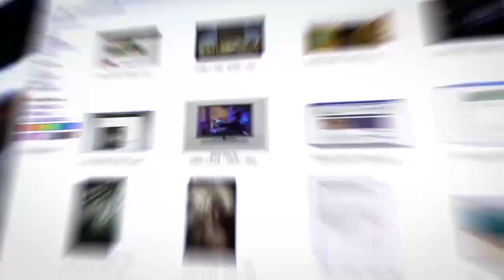Выживет ли русский язык в Украине?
Почему Израиль не признает вакцину против коронавируса, которую используют в Украине? Действительно ли Владимир Зеленский намерен вновь избраться на должность президента? Как увязать намерение Зеленского встретиться с Путиным и предложение разорвать дипотношения с Россией? Выживет ли русский язык в Украине? Эти и другие новости Украины для ITON.TV комментирует политтехнолог Николай Спиридонов.